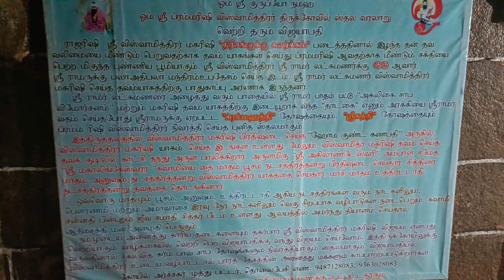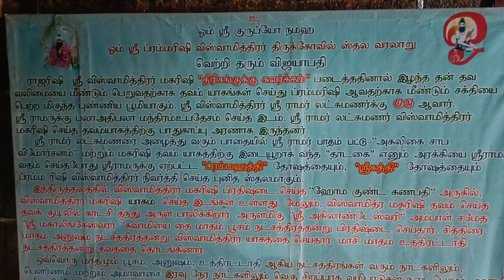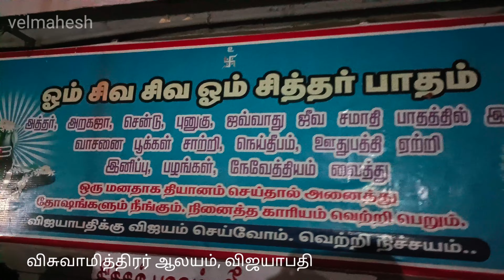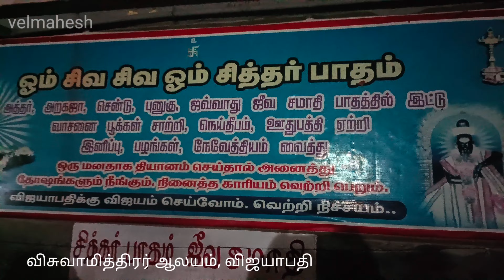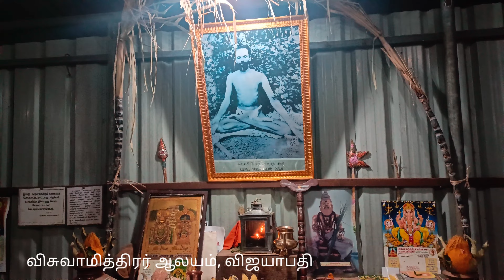Vijayapathi vishwamitra temple l விசுவாமித்திரர் தவம் செய்த விஜயாபதி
0:00 Intro
2:42 Temple Explanation
7:16 Jeeva Samadhi Visit
10:10 Lord Shiva Temple
10:51 Vishvamithrar temple
11:04 Homam

இந்தியாவிலேயே விசுவாமித்திர மகரிஷிக்கு தனிக்கோவில் இருப்பது விஜயாபதியில் தான்.

கூடங்குளம் அருகில் உள்ள விஜயாபதி என்ற தலத்தில் அருள்மிகு மகாலிங்க சுவாமி உடனுறை அகிலாண்டேஸ்வரி கோவில் அமைந்துள்ளது. விஸ்வாமித்திரரின் யாகத்திற்கு இடையூறு செய்த தாடகை மற்றும் அரக்கர்களை கொன்ற காரணத்தால் ராம, லட்சுமணர்களுக்கு பிரம்மஹத்தி தோஷம் ஏற்பட்டது. அதை தீர்ப்பதற்காக யாகம் செய்ய இடம் தேடி, தில்லைவன காடான சிதம்பரம் வந்து காளி தேவியை பிரதிஷ்டை செய்து விட்டு, அவர்களோடு தெற்கு திசை நோக்கி விஸ்வாமித்திரர் வந்தார். அதே தில்லை வனம் விஜயாபதியிலும் இருப்பதை கண்டு, அங்குள்ள தோப்பில் காளி தேவியை பிரதிஷ்டை செய்து காவல் தெய்வமாக்கினார். அதன் பின்னர் ஹோம குண்ட விநாயகர், விஸ்வாமித்திர மகாலிங்க சுவாமி, அகிலாண்டேஸ்வரி அம்பாள் ஆகிய தெய்வங் களையும் பிரதிஷ்டை செய்த பின்னர் ஹோம குண்டம் வளர்த்து, யாகம் செய்து ராம, லட்சுமணர்களின் பிரம்மஹத்தி தோஷத்தை நீக்கினார்

நாம் சேர்க்கும் எந்த ஒரு புண்ணிய காரியத்தையும், நம்மிடம் சேர்க்காமல் தடுக்கும் சக்தி வாய்ந்தது பித்ரு தோஷம். இந்த தோஷம் நீங்கிட திருநெல்வேலி மாவட்டம் ராதாபுரம் அருகில் உள்ள விஜயாபதி என்னும் கிராமத்தில் இருக்கும் விசுவாமித்திர மகாலிங்கசுவாமி திருக்கோவிலில் நவகலச யாகம் செய்ய வேண்டும். எத்தனையோ பரிகாரங்கள் செய்தும், கடும் தோஷத்தால் அவதிப்படும் ஆத்மாக்களுக்கு ஒரு வரப் பிரசாதம் இந்தத் திருத்தலம். நவகலச யாகம் செய்பவர்களுக்கு 64 வகையான தோஷங்கள் நிவர்த்தி ஆவதாகக் கூறப்படுகிறது.

ஒரு நாட்டின் மன்னனாக இருந்தவன் கவுசிகன். இவர் ஒரு முறை வேட்டையாடுவதற்காக படை பரிவாரங்களுடன் காட்டுக்குச் சென்றான். வேட்டையாடி விட்டு திரும்பும் வழியில், வசிஷ்டரின் ஆசிரமத்தின் பக்கமாக வந்தான். தன் ஆசிரமம் பக்கமாக வந்த கவுசிக மன்னனையும் படை பரிவாரங்களையும் உணவு தந்து உபசரிக்க விரும்பிய வசிஷ்டர், கவுசிகனிடம் உங்களுக்கும் உங்களுடைய படையினருக்கும் நான் உணவு பரிமாறுகிறேன். நீங்கள் உணவு உண்டுவிட்டுத்தான் செல்ல வேண்டும் என்றார். அதற்கு கவுசிகன், ‘எனக்கும் என் படையினருக்கும் உங்களால் உணவு பரிமாற முடியாது. காட்டுப் பகுதியில் ஆசிரமத்தில் தனிமையில் இருக்கும் உங்களால் எப்படி இத்தனை பேருக்கும் உணவு சமைத்து பரிமாற முடியும்?’ என்று கேட்டான். முடியும் மன்னா, நீங்களும் உங்கள் பரிவாரங்களும் சற்றே இளைப்பாற அமருங்கள். சற்றுநேரத்துக்குள் உங்களுக்கு அறுசுவை விருந்து தயாராகிவிடும் என்றார் வசிஷ்டர்.

ஆசிரமத்தின் பின்புறம் சென்று தொழுவத்தில் கட்டி வைத்திருந்த கோமாதாவிடம், வந்திருக்கும் அனைவருக்கும் உணவு சமைத்து அதைப் பணிப்பெண்கள் மூலம் பரிமாறு’’ எனச் சொன்னதும், அதன்படி சற்று நேரத்தில் உணவும், பரிமாற பணிப் பெண்களும் தயாராயினர். இதைக் கவனித்துக் கொண்டிருந்த கெளசிகர், கேட்டதைத் தரும் அட்சயப் பாத்திரமான இப்படிப்பட்ட கோமாதா முனிவரான உம்மிடம் இருக்கக்கூடாது, நாட்டின் மன்னனான என்னிடம்தான் இருக்க வேண்டும் எனச்சொல்லி கோமாதாவைக் கேட்டதற்கு, தரமறுத்தார் வசிஸ்டர். படையினரிடம் சொல்லி கோமாதாவை இழுத்து வரச் சொன்னார். படையினர் கட்டி வைக்கப்பட்டிருந்த கோமாதாவை இழுத்ததும், படையினர் எரிந்து போக சாபம் கொடுக்கிறார் வசிஸ்டர். படைபலன் இன்றி நாட்டிற்கு போனால் இனிமேலும் நான் மன்னன் இல்லை எனச் சொல்லிவிட்டு நாட்டிற்குப் போகாமல் வசிஸ்டரைப்போல சக்தி பெற வேண்டுமென்று தவமிருக்கத் தொடங்குகிறார் விஸ்வாமித்திரர்.

தவத்தின் பலனாக சிறந்த ஆற்றல் பெற்றிருந்த விசுவாமித்திரர், ஒரு முறை திரிசங்குவுக்கு சொர்க்கம் அமைத்துக் கொடுத்ததால் அனைத்து தவ பலன்கைளயும் இழந்து விட்டார். மீண்டும் தவ ஆற்றலைப் பெறுவதற்காக யாகம் செய்ய நினைத்தார். யாகம் செய்ய அவர் தேர்வு செய்த இடம்தான் விஜயாபதி. விஜயாபதி கடற்கரைக்கு அருகில் லிங்கத் திருமேனியாக இறைவனையும், இறைவியையும் உருவாக்கி ஓமகுண்டம் வளர்த்தார். அப்போது யாகம் செய்ய விடாமல் தாடகை என்ற அரக்கி தொல்லை கொடுத்தாள்.தாடகையை அழிக்க ராமர், லெட்சுமணரை அழைக்கிறார் விஸ்வாமித்ரர். ராமர் தாடகையை மீது அம்பு எய்ததும் அருகிலுள்ள மலையில் விழுந்து மடிந்துவிடுகிறாள் தாடகை.

பின், யாகம் தொடர்ந்து செய்கிறார். அதோடு தாடகையை அழித்ததால் ராமருக்கு ஏற்பட்ட பிரம்மகத்தி தோஷத்தையும் போக்குகிறார். யாகத்தின் முடிவில், இறைவனும், இறைவியும் விஸ்வாமித்திர மகரிஷிக்கு தம்பதி சமேதராகக் காட்சி கொடுத்து இழந்த சக்திகளைப் பெற்று விட்டாய், காசிக்குச் சென்று உன்னை சபித்த வசிஸ்டர் வாயாலேயே ரிஷிகளில் உயர் பட்டமான பிரம்மரிஷி பட்டத்தைப் பெறுவாய், வசிஸ்டரே உனக்கு குருவானவர். இந்த இடத்திற்கு வந்து செல்பவர்களுக்கு தோல்வி என்ற பேச்சுக்கே இடமில்லை எனச் சொல்லி மறைந்தார்களாம். விஸ்வாமித்ரரும் காசிக்குச் சென்று தன் குருவானவரான வசிஸ்டர் வாயாலேயே பிரம்ம ரிஷி என அழைக்கப்பட்டார்.

விசுவாமித்திரர் சித்திரை மாதம் அனுஷம் நட்சத்திரத்தன்று யாகமும், மாசி மாதம் உத்திரட்டாதி நட்சத்திரத்தன்று தியானத்தையும் தொடங்கினாராம். விசுவாமித்திரரின் நட்சத்திரம் விசாகம். ஒவ்வொரு மாதமும் அனுஷம், உத்திரட்டாதி, விசாகம் ஆகிய நட்சத்திரங்களிலும், பவுர்ணமி தினத்தன்றும் விசுவாமித்திரருக்கு சிறப்பு அபிஷேகமும், புஷ்ப அர்ச்சனையும் நடைபெறுகின்றன. இதில் கலந்து கொண்டால், பித்ருக்களின் சாபம் நீங்குவதாகச் சொல்லப்படுகிறது. கடலில் நீராடி, ஈர ஆடையுடனே ஓமகுண்ட கணபதிக்கு சிதறு தேங்காய் உடைத்து, விசுவாமித்திரருக்கு சிவப்பு வெள்ளை வஸ்திரம் அணிவித்து, அவருக்கு உகந்த ரோஜாப்பூ மாலை சாத்தி, 11 நெய் தீபமேற்றி, விசுவாமித்திரர் சன்னிதியை மூன்று முறைச் சுற்றி வந்து, மறுபடியும் ஒரு முறை விசுவாமித்திரரை தரிசனம் செய்துவிட்டுச் சென்றால் சில நாட்களிலேயே முன்னேற்றம் ஏற்படும் என்கின்றனர் பலன் பெற்றவர்கள்.